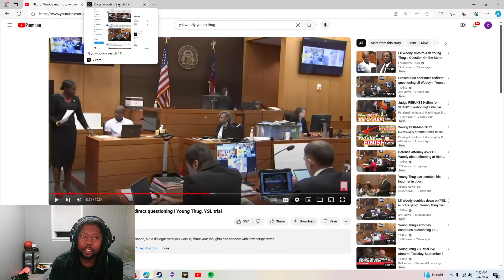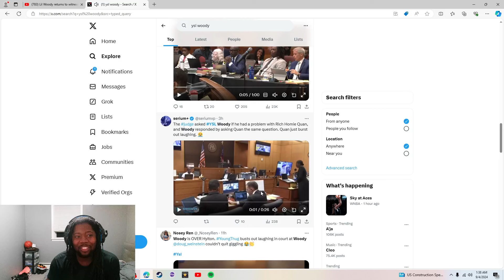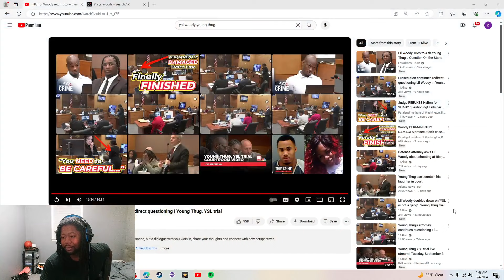THUG Will Be Home Soon | YSL Woody tried to ask Young Thug a question about Rich Homie Quan...